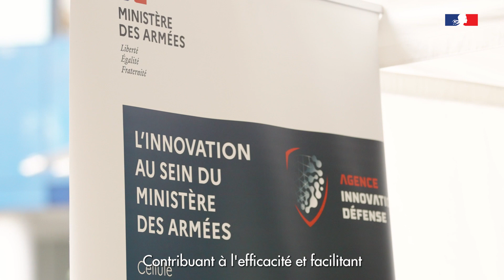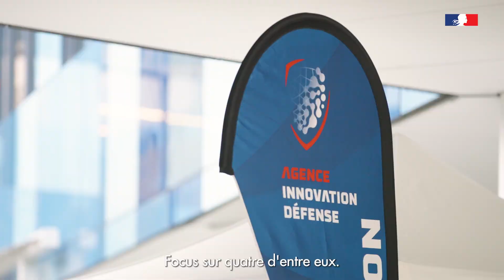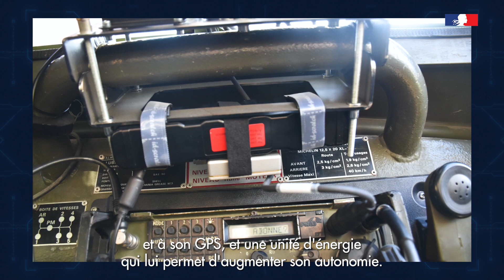Prix de l'Audace 2022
Exposition du prix de l'Audace 2022